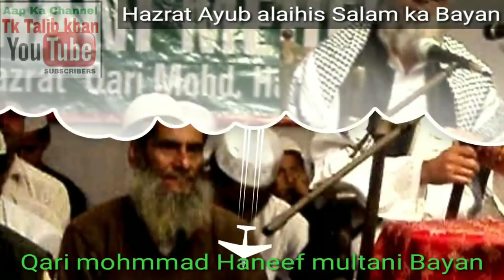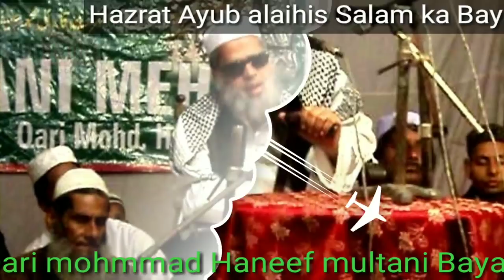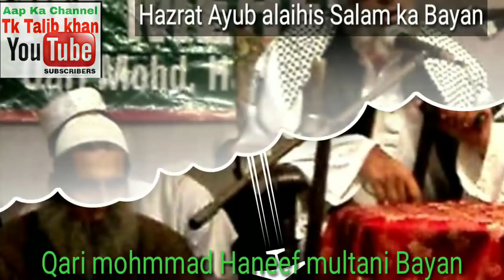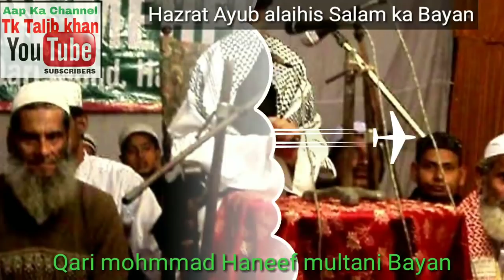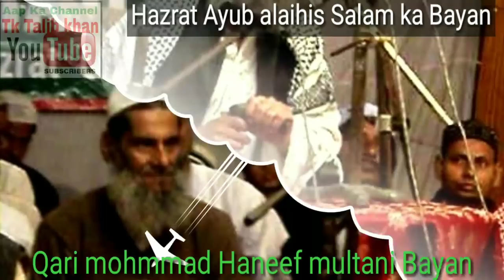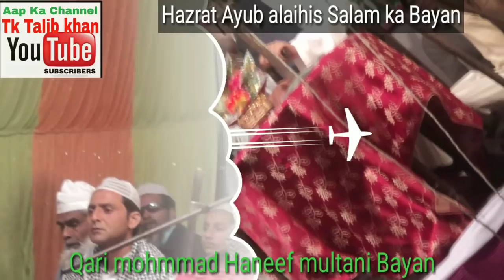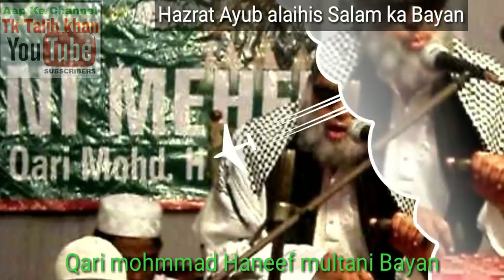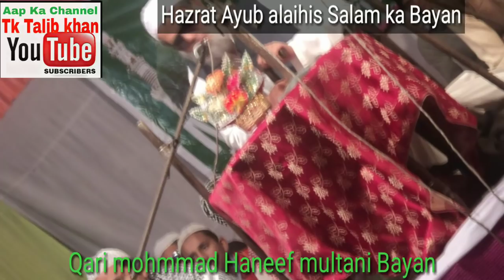Hazrat Ayub alaihis salam ka bayan part 1 Qari mohmmad Haneef multani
Qari Muhammad Haneef Multani ka bayan "Hazrat Abu Bakr Siddique (R.A)" ek gehra aur hidayat bhara bayan hai, jisme unhone Hazrat Abu Bakr (R.A) ki zindagi, unki khidmaat aur unke imaan par roshni daali. Unhone is bayan ko 10 steps mein samjhaaya:

Hazrat Abu Bakr ka Ta'aruf: Qari Haneef ne Hazrat Abu Bakr Siddique (R.A) ka ta'aruf diya, jo Hazrat Muhammad (S.A.W) ke sabse pehle saathi aur unke sabse kareeb dost the.

Islam ki Pehli Qabooliyat: Unhone bataya ke Hazrat Abu Bakr (R.A) ne sabse pehle Islam ko qabul kiya, aur isne unhe ek misaal banaya.

Iman aur Sabr: Qari Haneef ne unke imaan aur sabr ko samjhaaya, jo unka asal husn tha. Hazrat Abu Bakr (R.A) ne sab se zyada muskilat ko sahaa aur kabhi bhi Allah ki rahmat ko nahi bhoola.

Khudara Nizaam: Unhone samjhaaya ke Hazrat Abu Bakr (R.A) ne Islam ki buniyad ko mazboot karne mein bohot koshish ki aur sabko ek saath milkar kaam karne ki talqeen ki.

Jang-e-Yamama: Qari Haneef ne Jang-e-Yamama ka zikar kiya, jahan Hazrat Abu Bakr (R.A) ne apne sabiq logon ko musalmanon ki khilaf takraane se roknay ke liye bohot bohot zyada koshish ki.

Khalifatul Muslimeen: Unhone bataya ke Hazrat Abu Bakr (R.A) ko Islam ka pehla Khalifah banaya gaya, aur isne unhe ek ahem zimmedaari di.

Taleem aur Deen: Qari Haneef ne Hazrat Abu Bakr (R.A) ki taleem par roshni daali, jo unki zindagi ka ek aham pehlu tha. Unhone Quran aur Sunnat ki taleem ko phelaane ka kaam kiya.

Hazrat Muhammad (S.A.W) ki Mohabbat: Unhone Hazrat Muhammad (S.A.W) ke saath unki mohabbat aur unki khidmaat ko bayan kiya, jo unki zindagi mein ek khaas maqam rakhti thi.

Insaaf aur Fadhl: Qari Haneef ne Hazrat Abu Bakr (R.A) ke insaaf aur fadhl ki misaal di, jo unki zindagi ka ek ahem hissa tha. Unhone hamesha insaf ki taraf rukh kiya.

Naseehat aur Talqeen: Aakhir mein, unhone sabko naseehat di ke humein Hazrat Abu Bakr (R.A) ki zindagi se sabak lena chahiye aur unki tarah apne imaan ko mazboot karna chahiye.

Qari Muhammad Haneef Multani ka yeh bayan Hazrat Abu Bakr Siddique (R.A) ki zindagi aur unki khidmaat ko samajhne ka zariya hai.